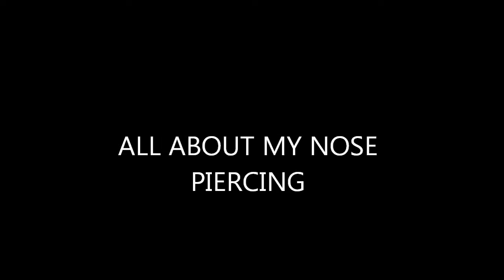ALL ABOUT MY NOSE PIERCING!!!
Thankyou so much for watching and supporting my videos! Plz Plz Plz click the red button and thumbs up this video..I love you all and the next video will be up next week!